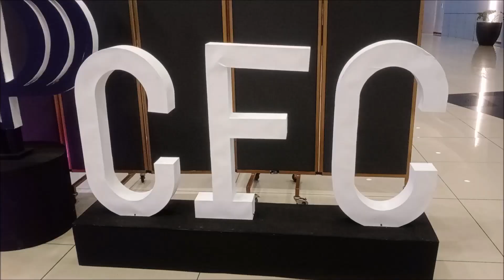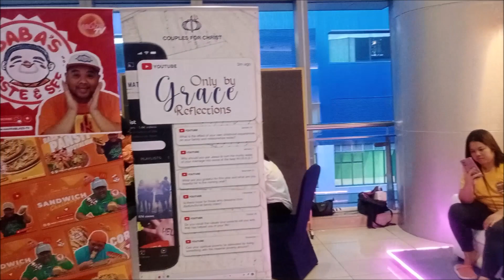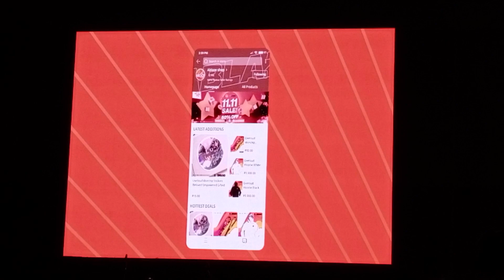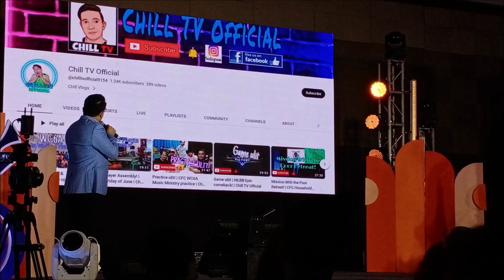Nominee! | CFC ABLAZE DIGITAL SUMMIT 2023 | Chill TV Official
Maraming salamat sa ABLAZE for nominating us as one of the top candidate in their recent CFC ABLAZE DIGITAL SUMMIT 2023 held in MOA SMX Convention! Maraming salamat po sa bumubuo ng program! Yung maging nominee lang ay sapat na po sa atin and I heartfully dedicate this to my CFC WC6A family under bro. Ariel and sis. Thess Francisco! May God be praised!